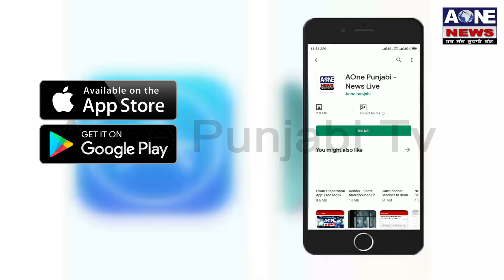ਅੰਮ੍ਰਿਤਧਾਰੀ ਲੜਕੀ ਨੇ ਦੱਸਿਆਂ ਕਿਸ ਤਰ੍ਹਾਂ ਇਹ ਲੋਕ ਕਰਦੇ ਵਿੱਤਕਰਾ | AOne Punjabi Tv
ਸਰਕਾਰੀ ਨੌਕਰੀਆਂ ਵਿਚ ਸਿੱਖਾਂ ਦਾ ਪਰਵੇਸ਼ ਬੰਦ |